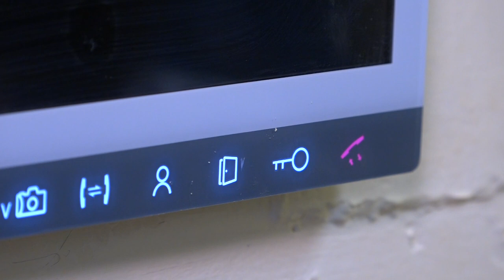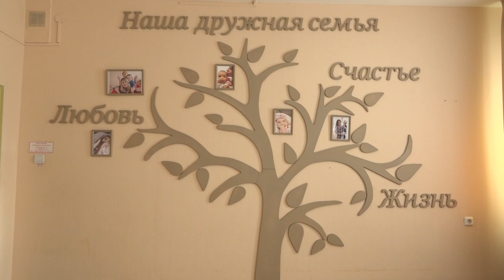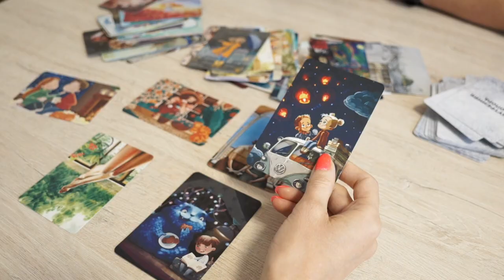О домашнем насилии, о том, что чувствует женщина, когда выходит на свободу из колонии и не только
Прибегают даже ночью в пижамах с детьми на руках. В таком состоянии часто мамы попадают в краевой кризисный центр для женщин. Накануне международного женского дня мы решили поговорить о том, что обычно у нас в обществе неохотно обсуждается: о домашнем насилии, о том, что чувствует женщина, когда выходит на свободу из колонии и не только. В следующем сюжете моя коллега Ирина Корчагина расскажет, почему всё же иногда женщины должны выносить сор из избы